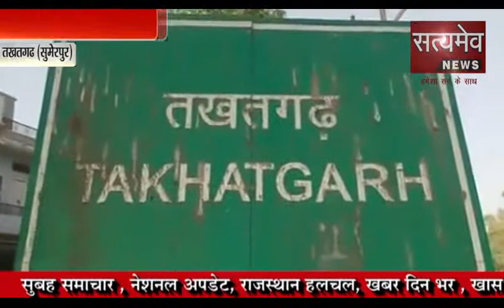Khbhar - Dinbhar 30-1-2019